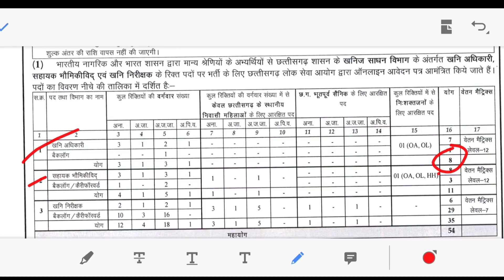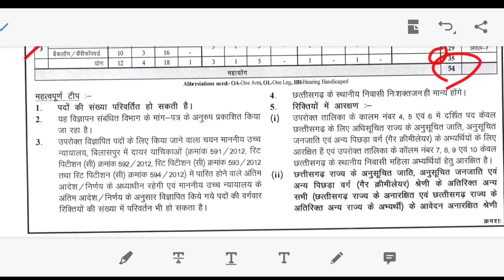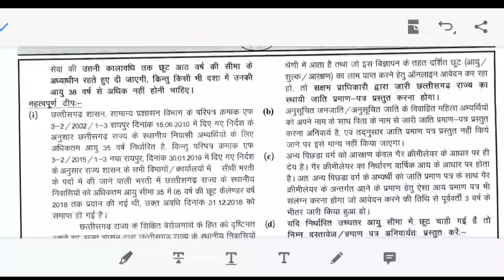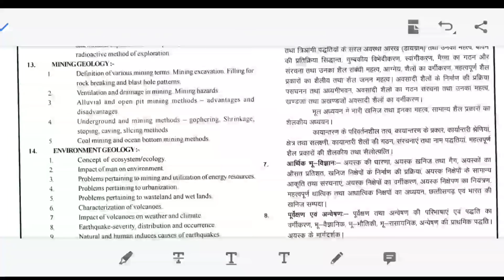CGPSC ने 54 पदों पर भर्ती विज्ञापन जारी किया/ छत्तीसगढ़ खनिज विभाग मे 54 पदों पर भर्ती प्रारंभ